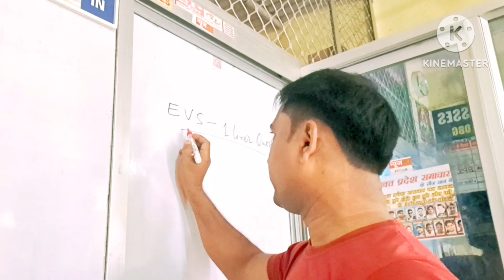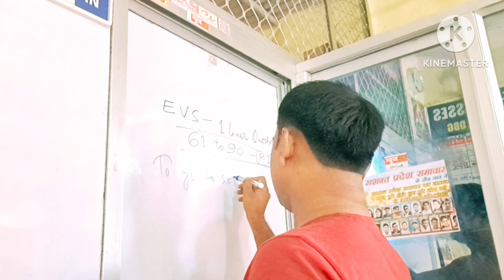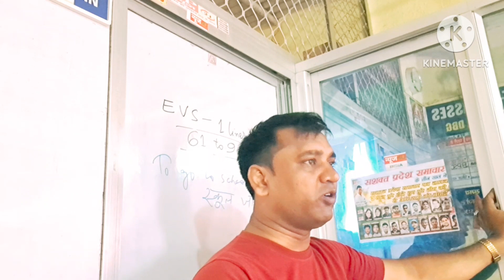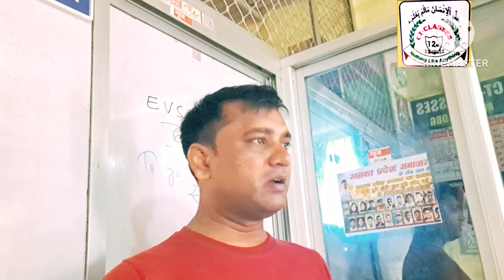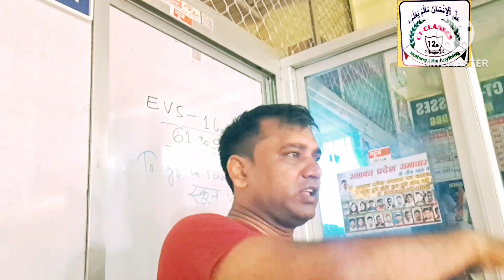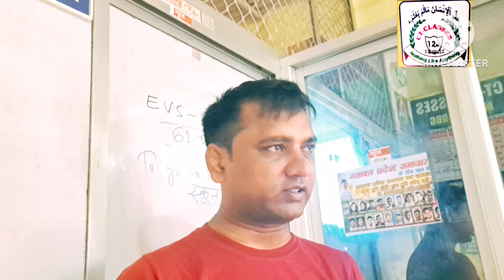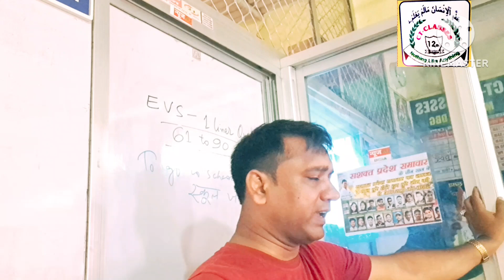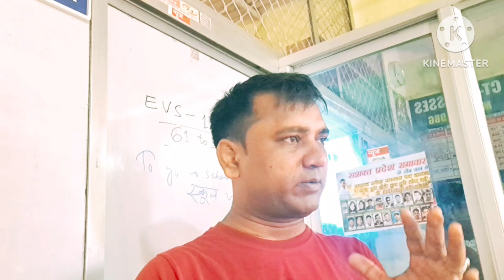Offline mode exam से जुड़े बच्चों के प्रश्न एवं EVS one liner प्रश्न चिड़ियों से सम्बंधित Class - 01